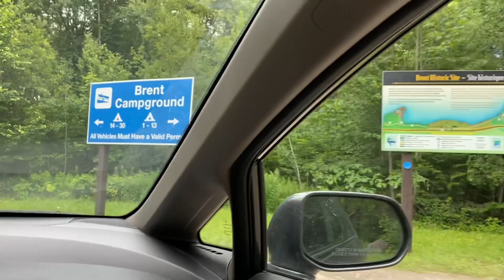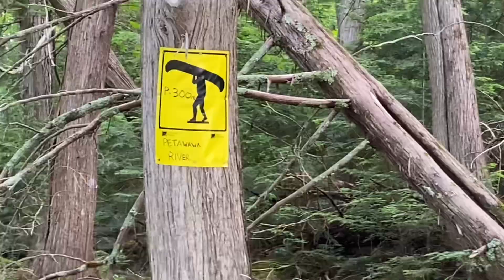CANOE CAMPING AT ALGONQUIN PARK BRENT | PART ONE STRUGGLING TO MAKE A CAMPFIRE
Hello friends! This video is about mine and Kevin’s long weekend trip to Algonquin Park starting from the Brent Access Point (also known as Cedar Lake). Part one includes the days leading up to our adventure and our first set of portages to the Stack Rapids camp site. Originally we reserved a spot on Cedar Lake but we’re told that if we made good time we could take a further site since it was free. So we pushed on and got a head start on our trip.

In part 2 we head up the Petawawa River in search for a nice spot to swim. Then in part 3 (my favourite part) you’ll see the best surprise of the weekend - MOOSE!

If you want a link to anything else just ask :)